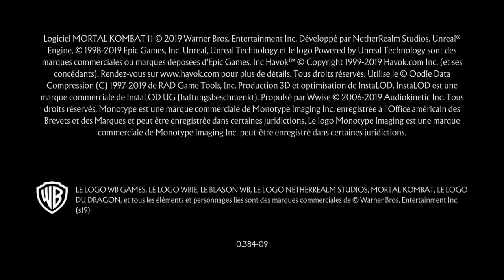Mortal Kombat 11_20210503181110